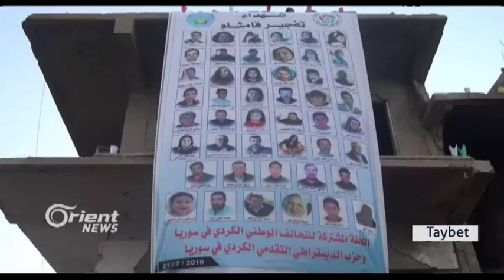Rêweresmên çilrojiya teqîna bajarê Qamişlo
Piştî derbaskirina 40 rojan li ser roja reş a ku bi ser bajarê Qamişlo de hat,duh çalakiya bîranîna çil rojiya teqîna qamışlo hate lı darxıstın